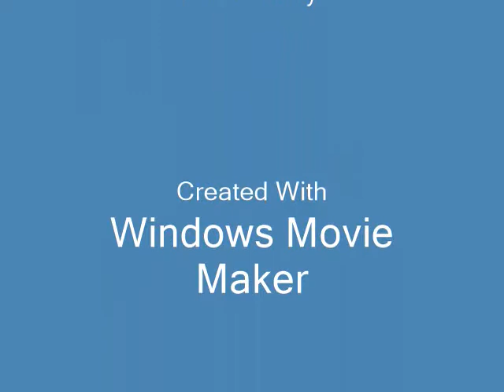2018 Lynk&Co 01 prototype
2018 Lynk&Co 01 prototype